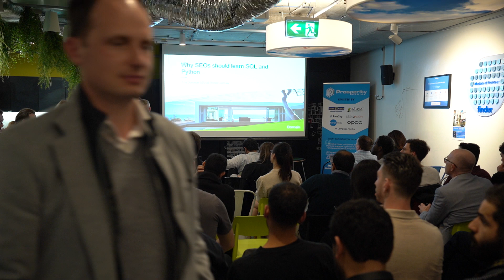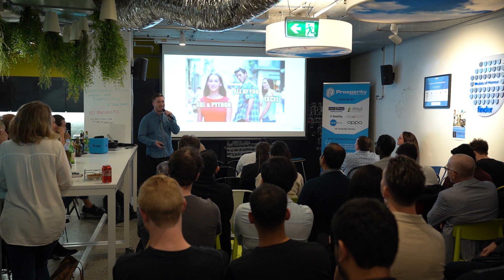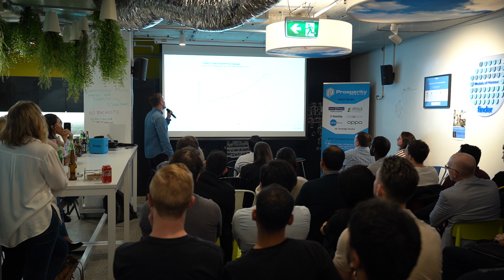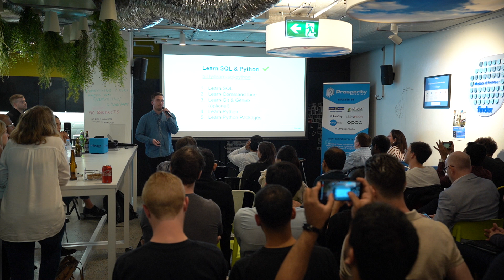Why In-House SEO should learn SQL and Python - Tom Donohoe